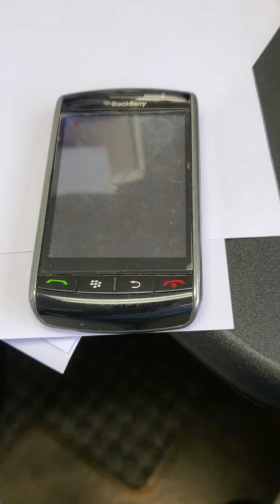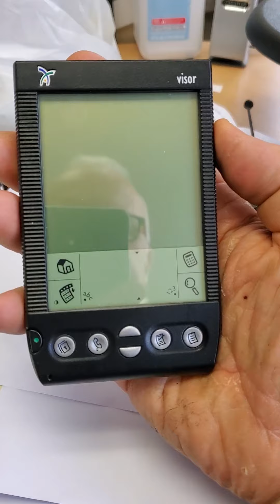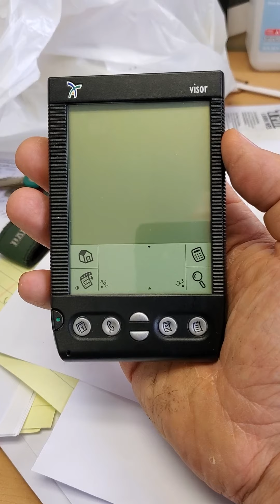Old Mobile phones in my phone museum